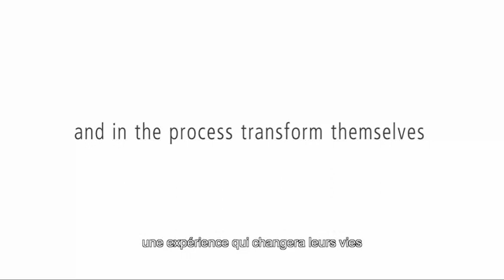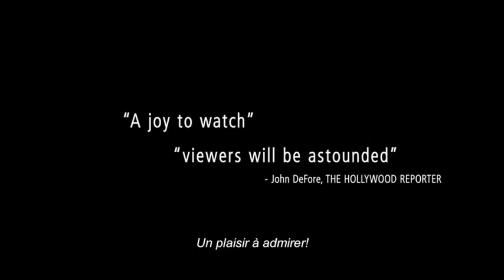Waste Land: un documentaire sur l'art - bande-annonce officielle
EN SALLE DÈS LE 26 NOVEMBRE 2010!!!

Waste Land : Un documentaire sur l'art est un récit qui relate le voyage de l'artiste brésilien Vik Muniz à Jardim Gramacho, la plus grande décharge au monde, dans la banlieue de Rio de Janeiro. L'artiste collabore et photographie un groupe de « catadores » qui l'inspirent en recyclant à la fois leur vie et les ordures de la société.